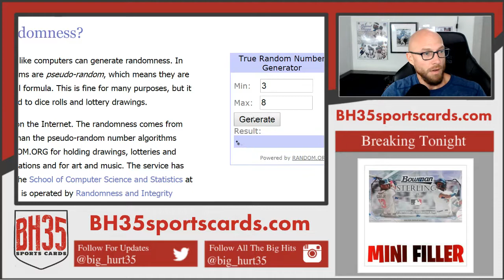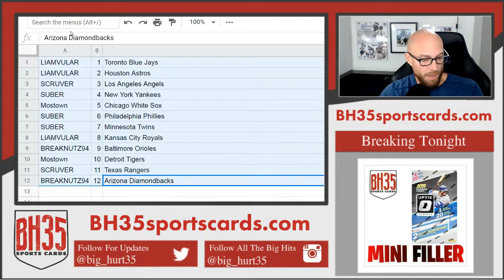Mini Filler for 2019 Optic Baseball Case Break #3